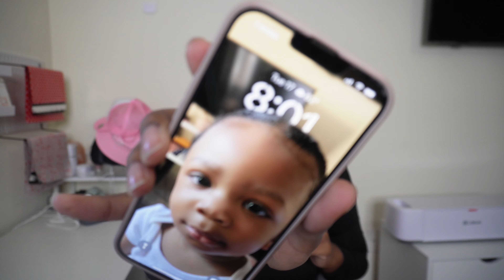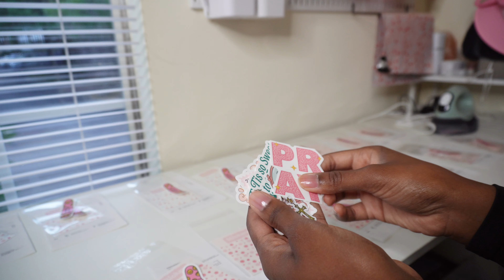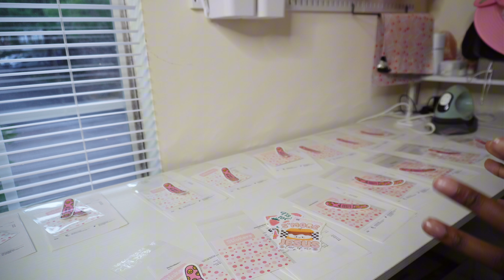Packing Orders for My Sticker Shop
Hey Besties 💕, in this week's vlog, I have a ton of sticker orders to package and ship so come along and pack and chat with me.